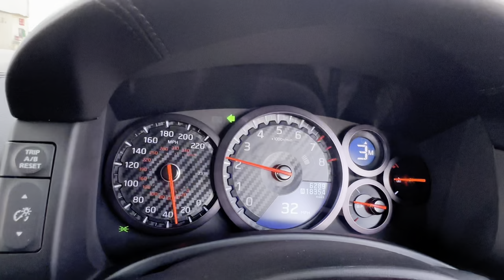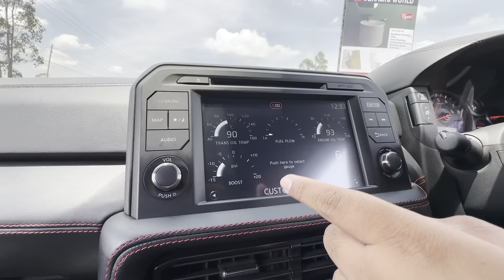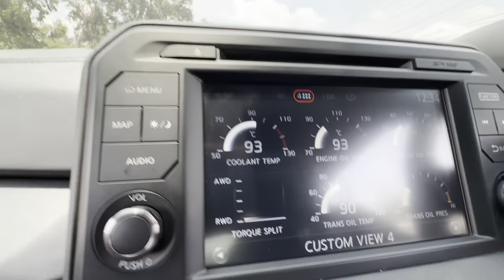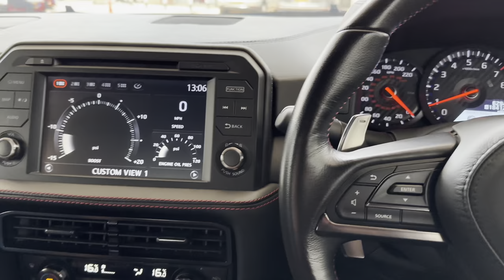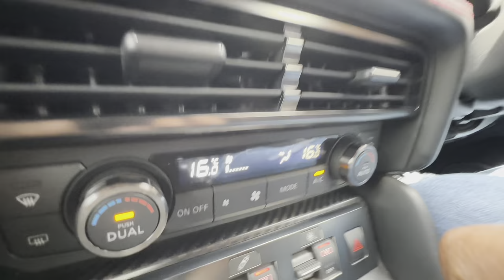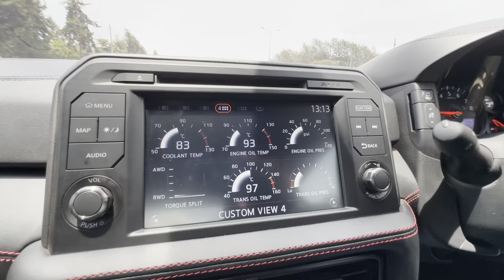Driving a Supercar in the streets of KENYA 🇰🇪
In this video one of our very good friends gave us the ONLY 2017 Nissan GTR in the country 🇰🇪 and it is also the lowest mileage GTR in 🇰🇪.